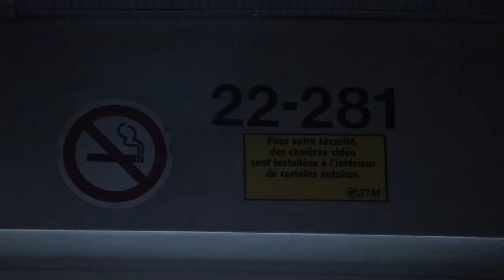Highway Bus Ride Aboard STM 22-281 On Route 216 Transcanadienne! (2002 NovaBUS LFS Ride)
The Ride was filmed from Terminus Côte-Vertu to Terminus Fairview.

22-281 is a 2nd Gen LFS Built in August ‘02 equipped with a Cummins ISC Engine & a ZF 5HP552C Transmission.

Also, it Caught in fire on June 24th, 2015  while it was doing the 204 Route. It has since been rebuilt, it will probably be one of the last 2002 units to retire since it runs like new.